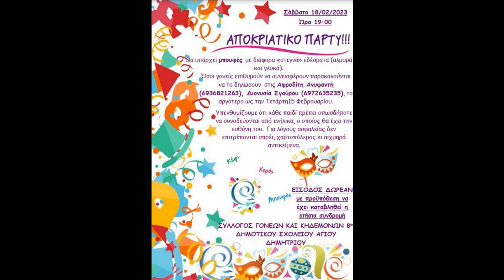8o ΔΗΜΟΤΙΚΟ ΑΓ.ΔΗΜΗΤΡΙΟΥ ROADSHOW EVENTS CARNIVAL PARTY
8o ΔΗΜΟΤΙΚΟ ΑΓ.ΔΗΜΗΤΡΙΟΥ                         ROADSHOW EVENTS
                        !!   ΑΠΟΚΡΙΑΤΙΚΟ   ΞΕΦΑΝΤΩΜΑ   !!
                        ΑΠΙΣΤΕΥΤΗ ΠΑΡΤΑΡΑ CARNIVAL !!
      ΑΠΙΘΑΝΗ ΣΥΜΜΕΤΟΧΗ  ,  ΤΡΕΛΟ ΚΕΦΙ ,  ΤΕΛΕΙΑ ΟΡΓΑΝΩΣΗ  !!
      ΑΠΟ ΤΟΝ ΣΥΛΛΟΓΟ  ΓΟΝΕΩΝ ΚΑΙ ΚΗΔΕΜΟΝΩΝ , ΤΟΥΣ ΔΑΣΚΑΛΟΥΣ
      ΚΑΙ ΟΛΟΥΣ ΤΟΥΣ ΓΟΝΕΙΣ , ΜΑΘΗΤΕΣ  ΤΟΥ 8ο ΔΗΜΟΤΙΚΟΥ !!
                               ΣΥΓΧΑΡΗΤΗΡΙΑ ΣΕ ΟΛΟΥΣ   !!
                                     !!   ΚΑΛΗ ΠΡΟΟΔΟ    !!
                          ΜΕ ΥΓΕΙΑ ΚΑΙ ΠΟΛΛΕΣ ΕΠΙΤΥΧΙΕΣ  !!
       ΣΕ ΟΛΟΥΣ ΤΟΥΣ ΓΟΝΕΙΣ ΕΥΧΟΜΑΣΤΕ ΤΑ ΚΑΛΥΤΕΡΑ ΓΙΑ ΤΑ
                                      ΠΑΙΔΑΚΙΑ ΤΟΥΣ !!
                        ΟΛΟ  TO TEAM  ΤΗΣ ROADSHOW EVENTS
                ΣΑΣ ΕΥΧΑΡΙΣΤEI ΓΙΑ ΤΗΝ ΕΜΠΙΣΤΟΣΥΝΗ ΣΑΣ
                                     !!       ΚΑΛΕΣ ΑΠΟΚΡΙΕΣ   !!